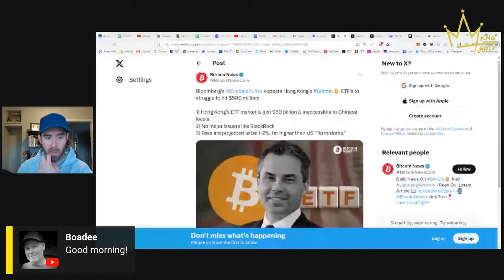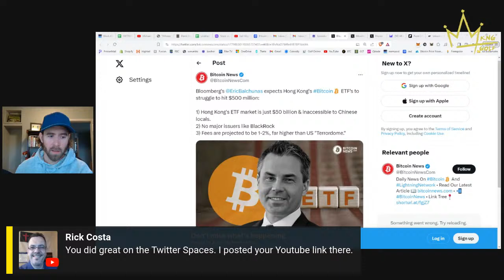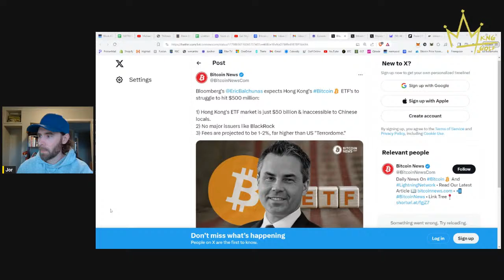bitcoin changed my life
Today's episode talked how bitcoin changed my life. Before bitcoin the world seemed pretty dark. There wasn't any light at the end of the tunnel for me.

But after discovering this protocol, joining some communities, interacting with other people who understood what's really going on here, everything changed.

The world looks a lot differently when you see it through the bitcoin lens. The old system is measuring everything on a broken fiat money with an unknown supply.

Putting your time and energy into bitcoin will change your entire being. It's not just a money. It's not just a currency. It's not just an investment. It's a totally different mindset and perspective in life.

We also talked about some key pieces of news and highlights from the weekend including:
- predictions for the Hong Kong bitcoin etf
- nostr and why you should be on there right now
- the bitcoin halving in 2 days!!!